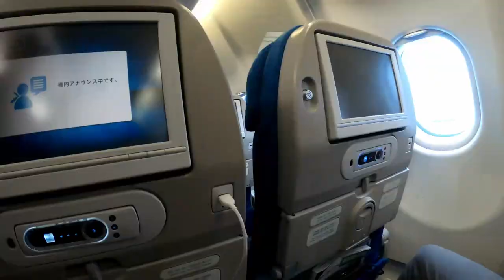ウズベキスタンをGoPro Hero7で撮影│Uzbekistan Trip with GoPro Hero7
タシュケント～サマルカンド～ブハラに行ってきました。
TimeWarp多用。